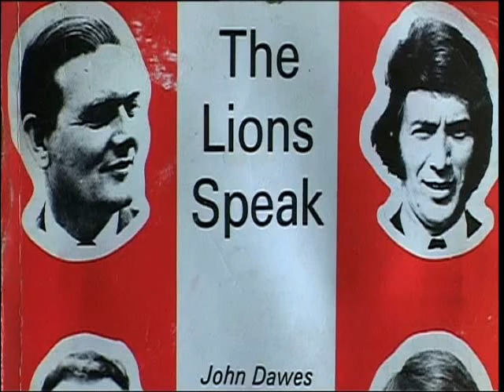The Irish Rugby Lions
George Hook & Brent Pope talk about the Lions